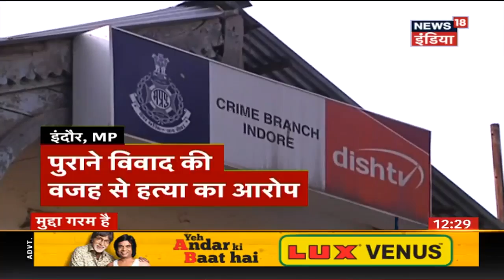अग़वा कश्मीरी का सिर कटा शव मिला | News18 India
Another case of murder after kidnapping found in Jammu Kashmir. The dead body of Manzoor Bhat who was kidnapped yesterday by militants found today in Bandipora.
जम्मू-कश्मीर में कश्मीरी परिवारों पर आतंकियों का हमला जारी है. एक हफ़्ते में दूसरी बार अगवा करने के बाद हत्या का मामला सामने आया है. बांदीपोरा में आतंकियों ने कल परिवार पर हमले के बाद मंज़ूर भट को अग़वा कर लिया था जिसका शव आज मिला.
Punjab Police arretsed an Engineering and MBA degree holder Indrajeet Singh and with chemicals and explosives. He has connections with Pakistan intelligence agency ISI.
पंजाब पुलिस ने केमिकल और विस्फोटक के साथ धमाके की साज़िश रचने के आरोप में इंद्रजीत सिंह नाम के एक ISI समर्थक को गिरफ़्तार किया है. पुलिस के मुताबिक़ इंद्रजीत सिंह हरियाणा के फ़रीदाबाद से इंजीनियरिंग और एमबीए की पढ़ाई कर चुका है और ISI से IED बनाने की ट्रेनिंग भी ले रखी है.